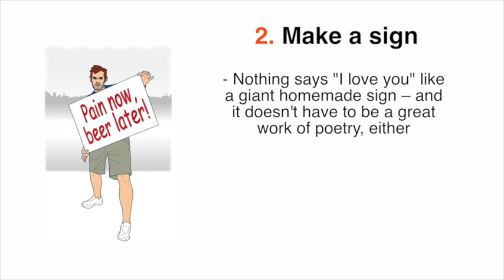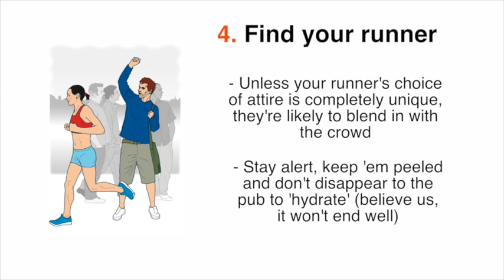Gentleman's guide: supporting your runner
Supporting your runner can sometimes be tricky. There are a number of (rookie) mistakes that you must avoid, so we decided to highlight a few of them. Enjoy!